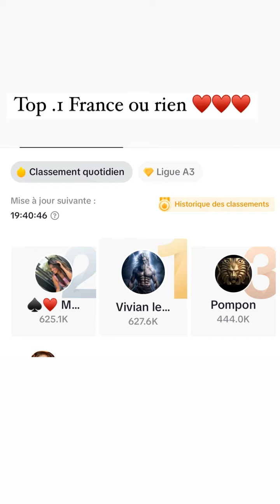VIVIAN GRIMIGNI - 24 Avril 2024